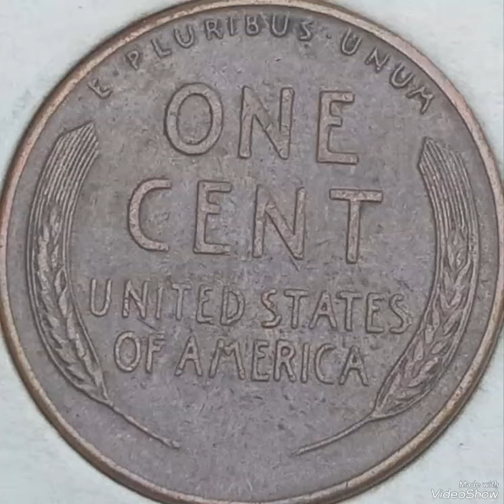1949 Lincoln penny mint error coin worth big money rare.